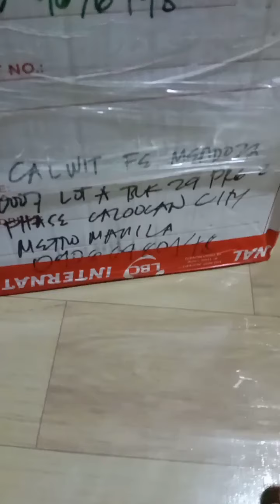SIMPLE FAMILY LIFE HERE IN MANILA ..how we spend our days in a week...